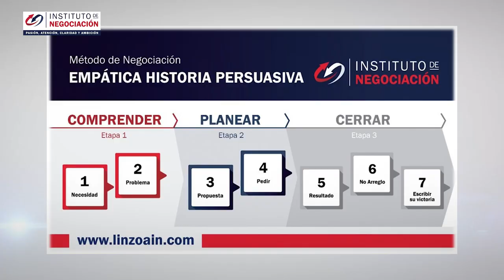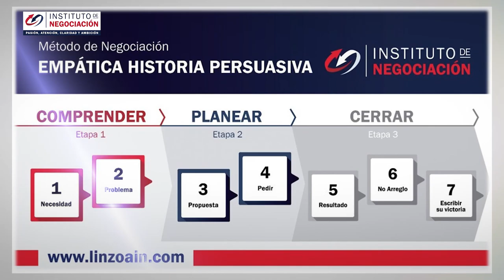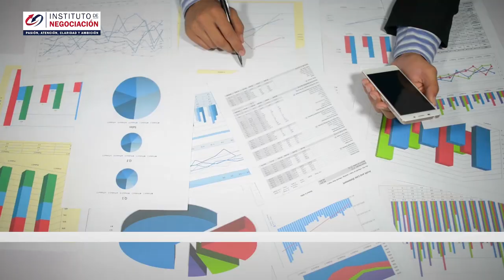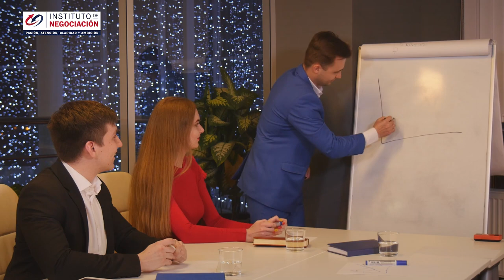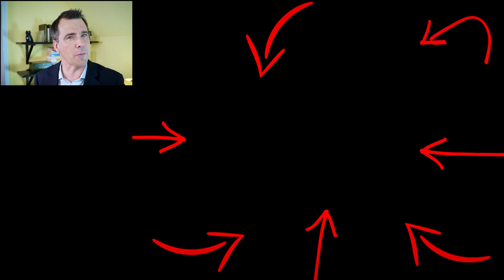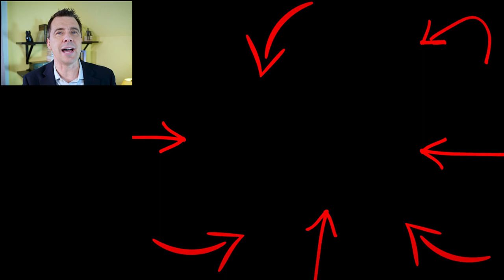Negociaciones Difíciles: COMO CONTROLAR LA ANSIEDAD Y VENCER LOS NERVIOS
👉🏻 El destacado experto internacional en negociación, Pablo M. Linzoain, muestra COMO CONTROLAR LA ANSIEDAD Y VENCER LOS NERVIOS

COMO CONTROLAR LA ANSIEDAD Y VENCER LOS NERVIOS